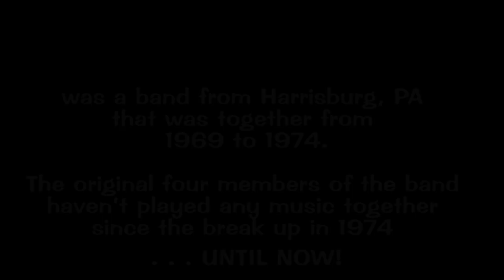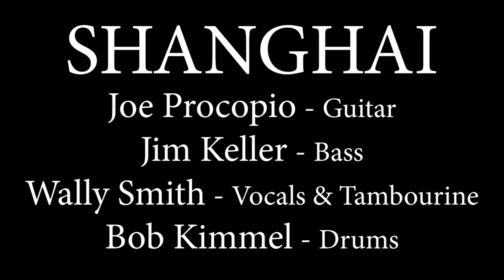SHANGHAI - Are You Ready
The band I was in from high school and through college, 1969 to 1974 was Shanghai. The original first version of the band was a 4 piece with Joe Procopio on guitar, Jim Keller on bass, Wally Smith on lead vocal and me, Bob Kimmel on drums. We later added other players and the band changed over the years but the original 4 of us were always the heart of the band. After splitting up in 1974 I hadn't seen or talked to Jim Keller ever at all until just recently. I stayed in touch with Wally on a semi regular basis over the years and a bit less so with Joe but during this pandemic of 2020 we all got together and started a series of Zoom meetings just to catch up. It was suggested that maybe we should record a song together and after a lot of discussion we decided on an early Grand Funk Railroad song that we used to play. In fact this song was one of the first songs we learned as a band in 1969.  So now, 46 years after the band split up the original 4 members of Shanghai are back again with a recording that we each did from home.